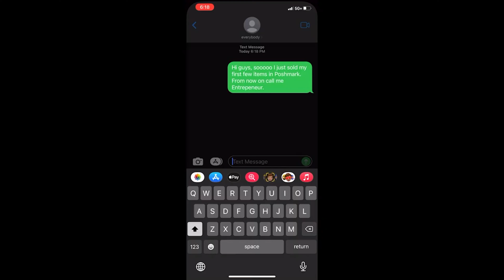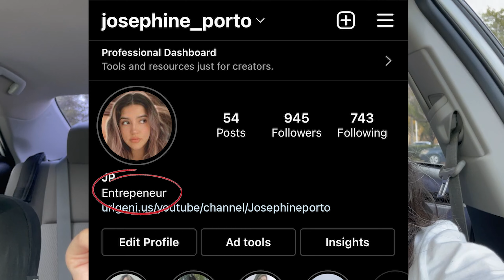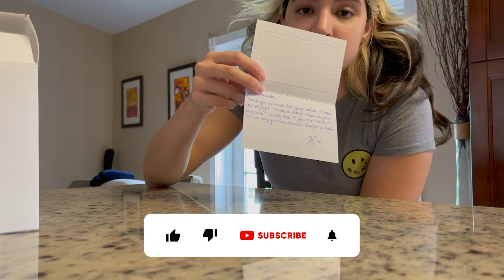What To Do When You Realize You've Changed | April Vlog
Taking you behind the scenes of when I did the 10 day reel challenge, also I took April to declutter my current living situation. I've been feeling overwhelmed with a lot of things in the house, change sometimes makes me feel less overwhelmed, weird. Made my first Poshmark sale and it has been a learning experience. A lot of people try to hustle you for an item that costs less than $10 -_-. Hope you enjoy.

I'm Josephine, I am a tropical Venezuelan girl, reactor and sassy commentator. On this channel, I do reactions, commentary, play fun video games and try new things so you don't have to. I upload usually once a week. Come and chill, you'll have a good time!